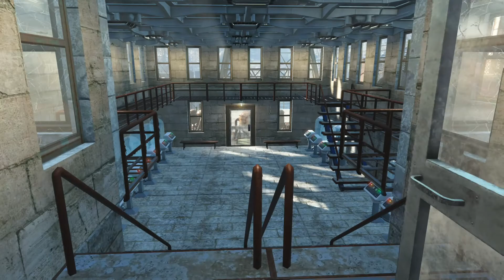Fallout 4 ‎Central hydroelectric power station of Oberland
we have to rebuild the Commonwealth, the first thing to build would be a functional power plant, it will be a first step for the good of the inhabitants, thanks to the institute of electronic equipment that was provided for this construction, thank you for visiting comment and subscribe